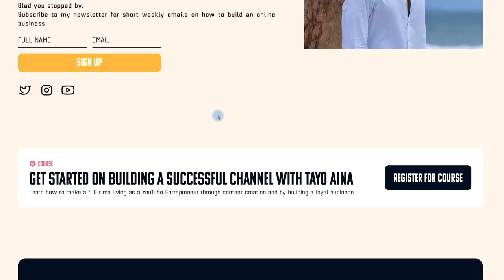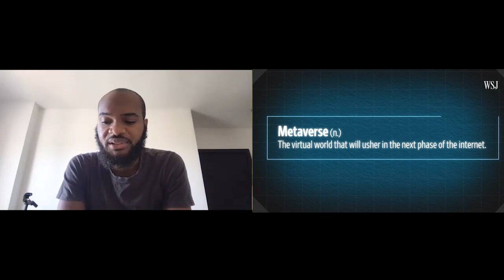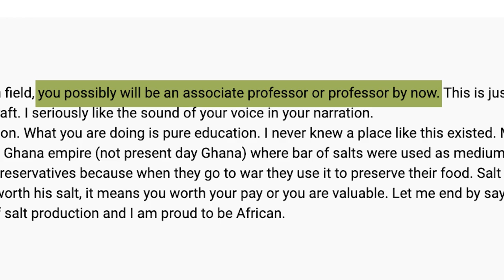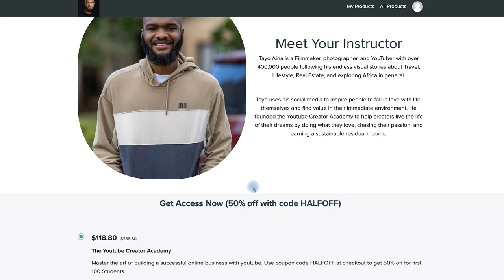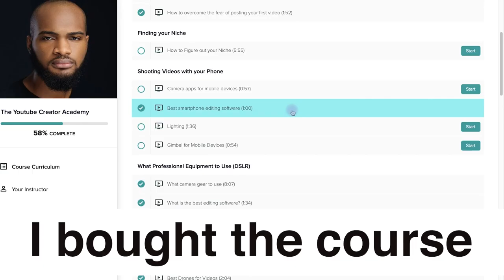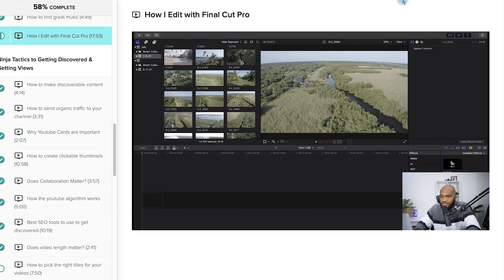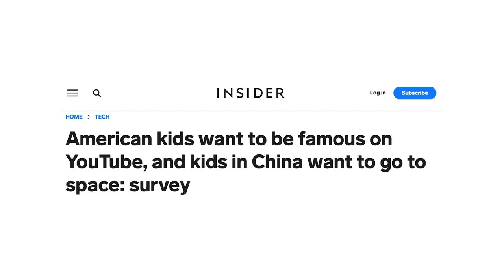Exclusive Interview: HOW TO START A SUCCESSFUL YOUTUBE CHANNEL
It's really a great privilege to connect with Tayo Aina in this EXCLUSIVE INTERVIEW about how to build a Successful Youtube Channel.

Tayo Aina is one of the finest YouTubers in Africa. Every piece of his work is of the HIGHEST QUALITY. Tayo Aina is simply a WORLDCLASS FILMMAKER.

In 2018 Tayo Aina had Zero to no following on any social media platforms. Fast-forward to 2021 and he has been able to go from having ZERO social media presence, ZERO prior video, editing, or YouTube experience...to now having over 290,000+ YouTube Subscribers, and 27,000,000+ views. He achieved this completely organically, starting from scratch.

Tayo is on a mission to rediscover the beauty of Africa by showcasing places in Africa in a very good light. Tayo is also on a mission to encourage and educate upcoming African content creators using various online resources.